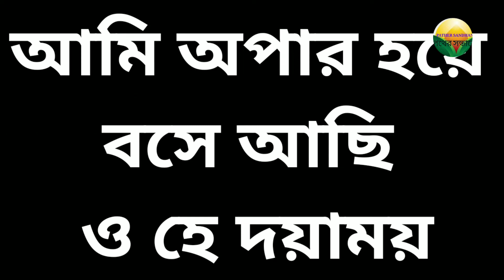অরূপ কুমার রায়পথের সন্ধানেArup kumar Roy#PATHER SANDHANE #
আমি অপার হয়ে বসে আছি ও হে দয়াময়, পারে লয়ে যাও আমায়।। আমি একা রইলাম ঘাটে ভানু সে বসিল পাটে- (আমি) তোমা বিনে ঘোর ...
কান্দি থানার অই সি অরূপ রায়ের বাসায় বৈঠকী গানের আসরে, অরূপের কণ্ঠে একটি সুন্দর উপহার ।